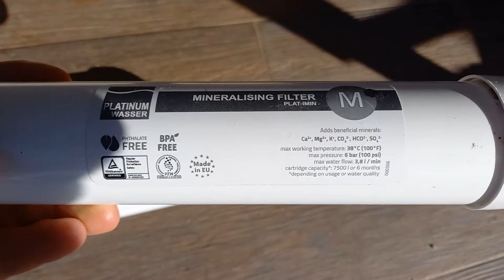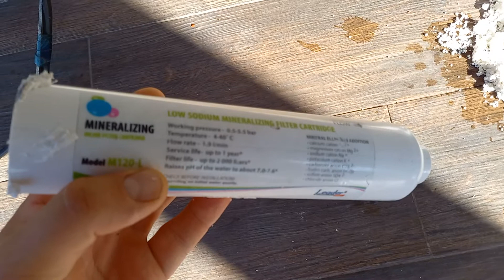Минерализатор воды - что находится внутри? Aquafilter, Platinum Wasser, Leader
Как ни крути, а минерализатор в системе обратного осмоса играет крайне важную функциональную роль, раз его пользователь решил использовать 2 типа воды - с низкой минерализацией и восстановленной..

Посмотрим что находится внутри трех минерализаторов воды от ТМ Aquafilter, Platinum Wasser и Leader. Видео очень простое, уж извольте, зато искренне было интересно, что "производители" поместили внутрь.
Эти бренды систем обратного осмоса пользуются спросом, и их рекламируют монтажники своим клиентам.